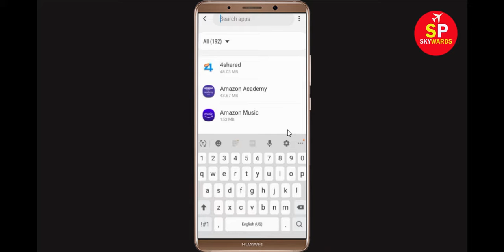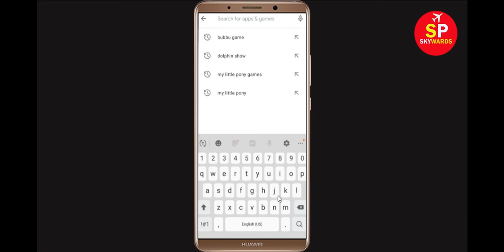How to Fix Qmiran App Black Screen Error Problem in Android & Ios 100% Solution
How to Fix Qmiran Error Black App Screen, Crashing Problem in Android & Ios 100% Solution

In this Qmiran Video tutorial, i will show you how to fix Qmiran Black Screen Error in Your android mobile phone. If you are facing same problem in your android phone then it will help you to get rid of this issue.